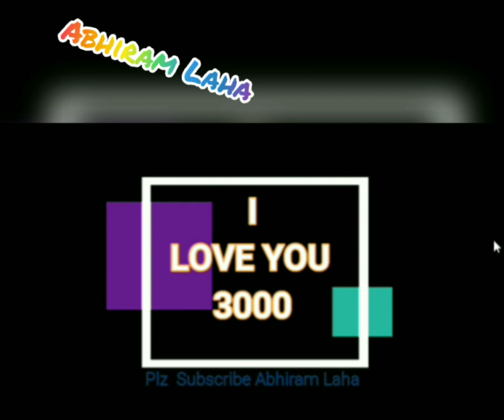Spider-Man Vs Vulture || ft. Abhiram Laha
About Spider-Man:

Spider-Man is a fictional superhero created by writer-editor Stan Lee and writer-artist Steve Ditko. ... In the stories, Spider-Man is the alias of Peter Parker, an orphan raised by his Aunt May and Uncle Ben in New York City after his parents Richard and Mary Parker were killed in a plane crash.

About Vulture :

The Vulture (Adrian Toomes) is a fictional supervillain appearing in American comic books published by Marvel Comics. ... The character has been depicted in numerous Spider-Man cartoons and video games. Michael Keaton portrayed the character in the Marvel Cinematic Universe film Spider-Man: Homecoming (2017).